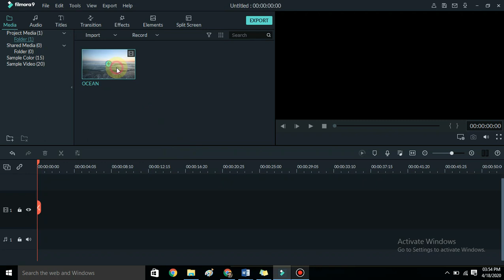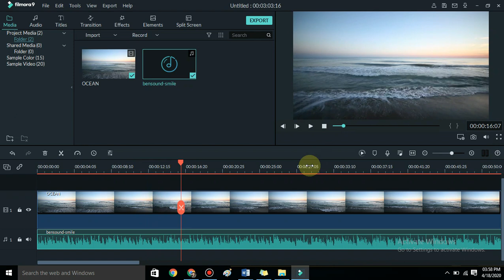REMOVE AUDIO FROM VIDEO | TAGALOG | SUPER EASY!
I hope it can help and

Actually may dalawang paraan para ma remove ang audio. Pwede mong eh delete or mute mo lang ang audio ng video clip.
In order to mute the audio in video clip mag right-click ka lang din select mute.

📌Edit Tutorial folder
how to remove watermark and activate filmora 9 for free

📌DIY Balloon Tutorial folder
how to make easy balloon tower column with stand
how to make balloon seaweed
how to make balloon centerpiece  (part 1)
how to make balloon centerpiece  (part 2)
how to make balloon centerpiece  (part 3)